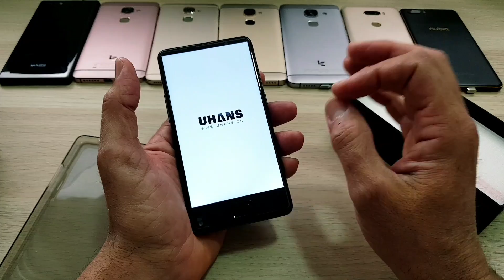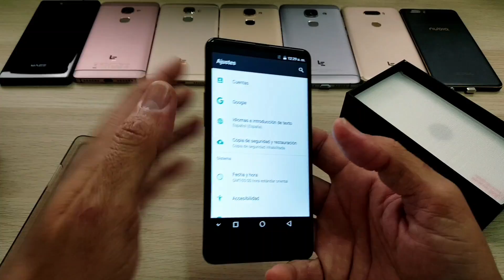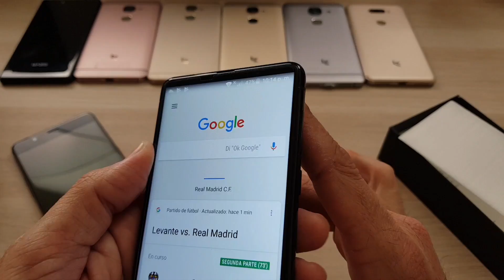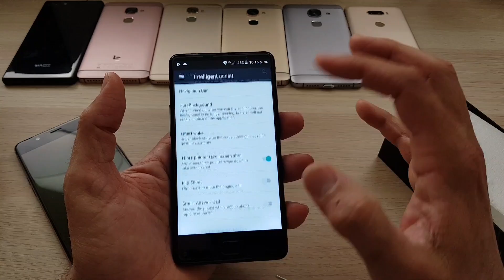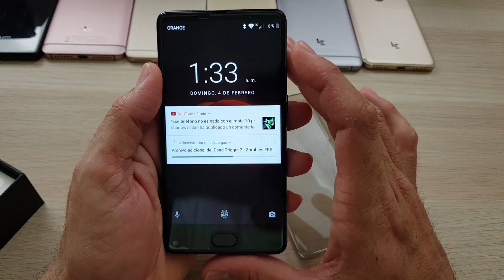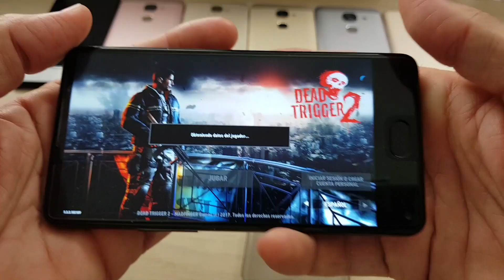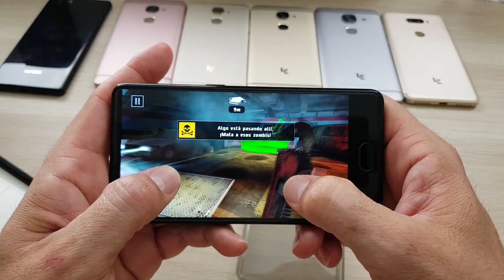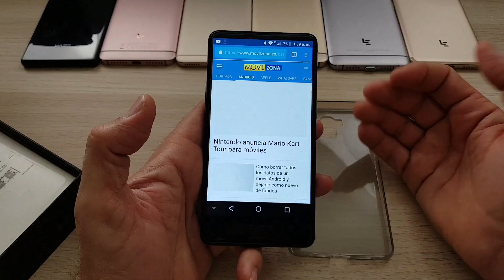El mix más bonito y económico Uhans mx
Pantalla 5.2 con resolución HD y diseño de cristal redondeado 2.5D a ambos lados del terminal.
Procesador Mediatek MT6580 de cuatro núcleos con una velocidad de reloj de 1.3 GHz, 2 GB de RAM y 16 GB de almacenamiento interno, aunque podremos ampliarlo con tarjeta MicroSD de hasta 128 GB. Como vemos, por menos de 100 euros es más de lo que podrí­amos esperar, adecuando este terminal al catálogo de la gama baja. Aunque, recordemos, cuenta con pantalla En cuanto al apartado fotográfico, contamos con  una cámara principal de 8 megapí­xeles y  una cámara selfie de 5 megapí­xeles. Ésta se encuentra situada en la parte inferior izquierda del panel frontal. El sensor de huella dactilar lo encontramos en el panel frontal, por lo que este terminal es ‘pantalla infinita’ por los lados y parte superior.
La baterí­a consta de 3.000 mAh por lo que podremos asegurar que llegaremos al final del dí­a si no hacemos un uso demasiado intensivo del terminal.
en el portapapeles
(from AliExpress Android)UHANS MX 3G Smartphone 5.2 "HD bisel-menos MTK6580 Quad A Core Android 7.0 2 GB   16 GB 3000 mAh 8MP $ number MP Frente Teléfono Móvil de huellas digitales
en el portapapeles